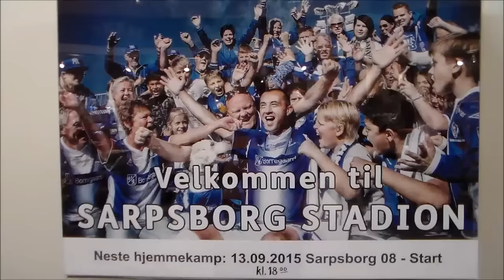SARPSBORG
Här visar jag upp SARPSBORG  Under Sarpsborgsfestivalen
och dessutom Springer det runt en massa Poitiker på Byn då det är Kommun val i Norge. Rekomnderar ett Besök i SARPSBORG.